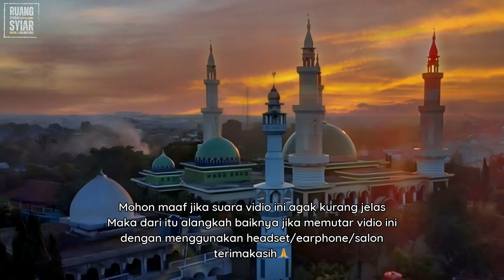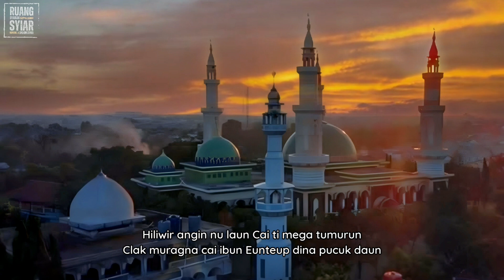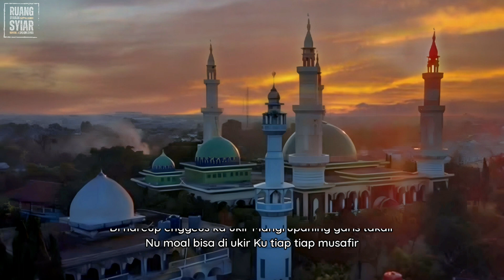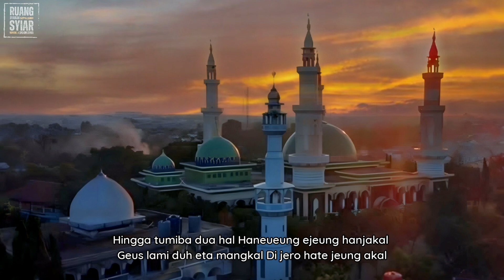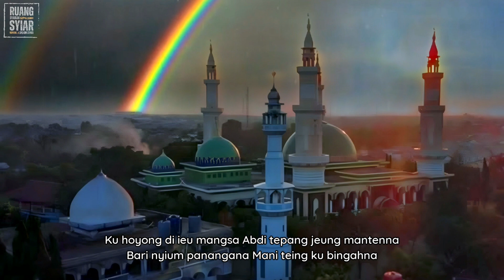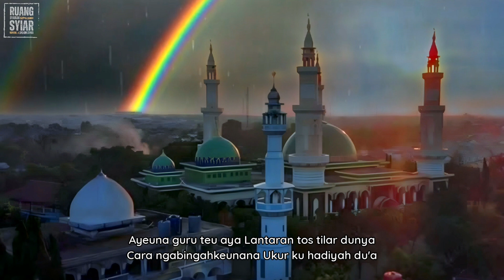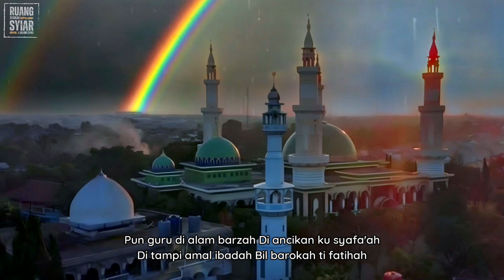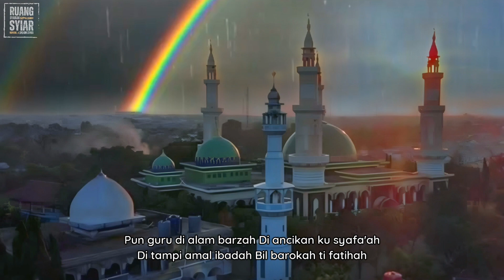SYAIRAN RINDU PUN GURU - VERSI DUET | LAGAM SEDIH !!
Syairan rindu pun guru - Versi akustik syairan terbaru 2023
Syairan santri salafy syairan sunda

NU SAE DATANG NA TI ALLOH, NU LEPATNA KABODOAN TI SIMKURING.